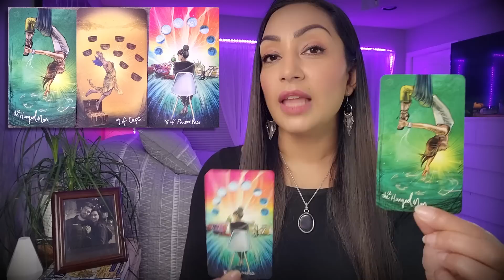TAURUS ♉ "A SUDDEN Change In Your DESTINY!" (MUST WATCH) - Taurus Tarot Card Reading Today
My beautiful Taurus friends, this is your Tarot Reading for February 21st to February 28th. This is a Timeless Tarot Reading and the date is only meant for upload purposes. This is a general reading and it won’t resonate with everybody. If there are messages that don't fit your situation feel free to leave them behind and if the whole reading does not resonate make sure to checkout my readings for your Moon, Rising and Venus signs.

My offer is to record a personal reading video [est. 30 mins] specifically for you. You'll receive an private email link to the (unlisted) video that only you can watch & share.

2. Include in the email details about your situation and what kind of guidance/advice or prediction you are seeking. You can ask up to 3 questions.
3. Your reading will be sent to you within 72 hours from PAYMENT CONFIRMATION & questions being received.

✅ *ARE YOU SERIOUS ABOUT MAKING REAL CHANGES IN YOUR LIFE?*
✅ *ARE YOU READY TO GAIN THE HIGH-VALUE SKILLS FOR LIFELONG SUCCESS?*

My beautiful friends, for anyone looking to challenge themselves to break through to their next level, AUTONOMY is a course of action that empowers individuals to overcome substantial challenges and gain meaningful results.  If you're interested & *SERIOUS* about learning more and gaining high value skills and learning to become successful on *YOUR OWN,* then please check out this course that I took which helped me get to where I am today, in front you, doing what I love! I'm no longer doing the 9 to 5 grind because I'm working for myself...and so can you my friends!

Via AUTONOMY, You will Gain The High-Value Skills For Lifelong Success In Just *12 Weeks!* Seriously, give yourself what you need to live at a higher level.

DECKS:
Tarot Of The Abyss
Tarot Of Mystical Moments
Gilded Tarot Royale
The Tarot Of Light

⚠️ *Scammers and impersonators* trying to sell goods to unwary viewers are a major problem right now.* This channel will never ask for a private reading from you in the comments of a video or by any other direct communication, and I will never try to get in touch with you on Instagram, Facebook, WhatsApp or any other platform. *Be alert and pay attention; you'll be able to tell right away that I'm not speaking to you.*